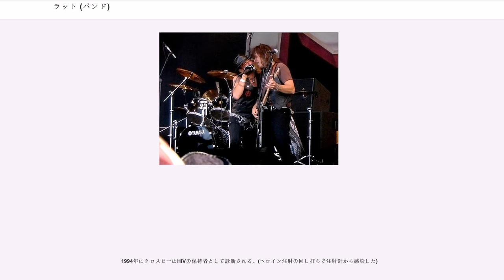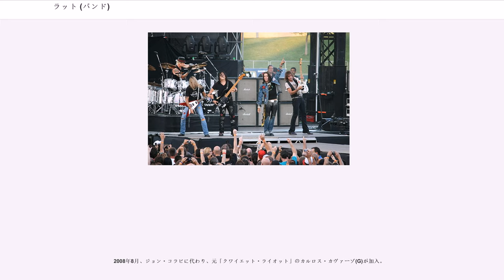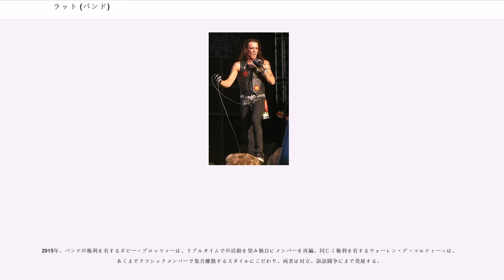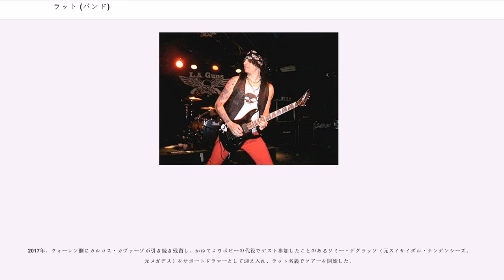ラット (バンド)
ラット（Ratt）は、アメリカ合衆国出身のロック・バンド。

1980年代に隆盛したLAメタルの代表的存在で、モトリー・クルーと双璧をなす人気を誇り、全米で1600万枚、全世界で3000万枚以上のアルバム総セールスを記録した。

2018年の時点でバンドは、スティーヴン・パーシー(Vo)らと、ボビー・ブロッツァー(Ds)の2派に分裂している。

1976年にスティーヴン・パーシー(Vo)を中心にカリフォルニア南部サンディエゴで「Micky Ratt」を結成。
その後ロサンゼルスへ拠点を移し、後にオジー・オズボーンに選ばれるギタリストのジェイク・E・リーが参加する。

1981年、バンド名を「Ratt」に改名。リーを含む初期のメンバーらが「ラフ・カット」を結成するためグループを脱退。バンドはパーシーと残留したギタリストのロビン・クロスビーを中心にメンバーを再編する。リハーサル、ライヴを重ねた末、ドラマーとしてボビー・ブロッツァーが加わり、またパーシーとクロスビーの地元サンディエゴから当時18歳のギタリスト、ウォーレン・デ・マルティーニが参加。最後にベーシストのフォアン・クルーシェがドッケンを脱退してバンド加入し、ラインナップが固まる。

1983年8月に自主制作のEP『RATT』でデビュー。派手なファッションと化粧、明るく開放的な音楽性はラットン・ロール（RATT N' ROLL）と呼ばれて人気を博し、「モトリー・クルー」とともにLAメタルのブームを牽引した。

このバンドがLAメタル特有の独特なスタイルを築いた経緯はベーシストのクルーシェがドッケンの元メンバーであった事による効果もあるが、それ以上にバンドの作曲面での中心人物であったクロスビーと「モトリー・クルー」の中心人物であるニッキー・シックス(B)がそもそものルームメイト同士であった由縁が強いとされる。

大手レーベル「アトランティック・レコード」と契約してプロデューサー,ボー・ヒルの元、1984年3月にメジャー・デビューアルバム『OUT OF THE CELLAR』（全米チャート7位）をリリース。シングル「ラウンド・アンド・ラウンド」がMTVを通じて全米でヒットを起こし、日本ではSONY MUSIC TVを通じてラットブレイクのきっかけとなった。

1985年7月に2ndアルバム『INVASION OF YOUR PRIVACY』をリリース（全米チャート7位）。特にシングル・ヒット「レイ・イット・ダウン」のヴィデオに当時のプレイボーイ誌のモデルMarianne Gravatteが出演、PMRCによる検閲を受けることでグラム・メタルのグラマラスなイメージを高めていった。「オジー・オズボーン」や「ボン・ジョヴィ」らとともにイギリス、アメリカ、日本などで公演を行い9月にイギリス・ドニントンでのモンスターズ・オブ・ロックに出演する。

1986年8月に3rdアルバム『DANCING UNDERCOVER』をリリース。この頃からメイン・ソングライターの座がクロスビーからデ・マルティーニへ徐々に移っていく。収録曲「ボディ・トーク」がエディ・マーフィ主演の映画『ゴールデン・チャイルド』に起用された。若手の「ポイズン」をサポートに起用し1987年にかけてアメリカ国内、ヨーロッパでツアーをおこなう。同年2度目の来日公演。

1988年11月に4thアルバム『REACH FOR THE SKY』をリリース。1989年3度目の来日公演。

1990年8月に5thアルバム『DETONATOR』をリリース。メジャーデビュー以降、すべてのアルバムをプロデュースしてきたヒルが制作を離れ、ヒットメイカーであるデズモンド・チャイルドを起用、ジョン・ボン・ジョヴィもゲスト参加、と話題となるも結果的にバンド初のプラチナムに届かない作品となった。

時代は既にグランジの様なオルタナティヴ・ロックの時代に移っており多くのグラム・メタルのグループは大手レーベルの契約を失う様になっていった。別の問題としてクロスビーは重度のヘロイン中毒に陥っていた。

1991年2月の来日公演後、クロス...